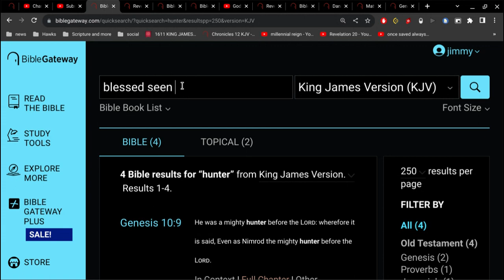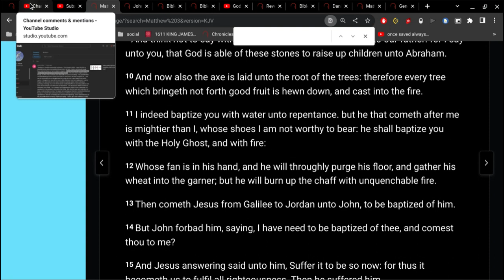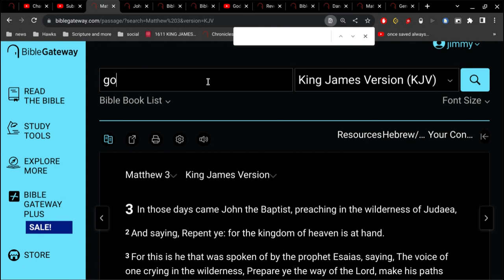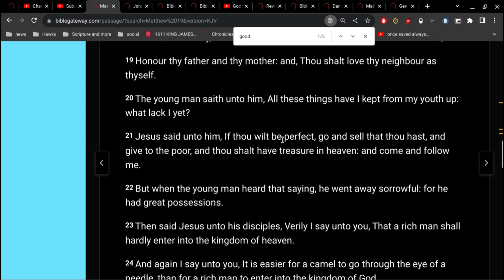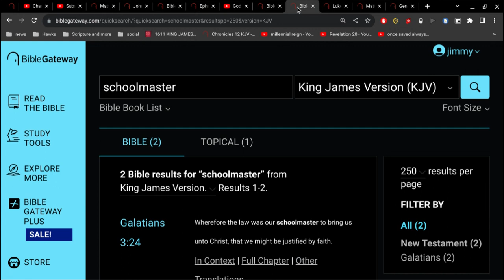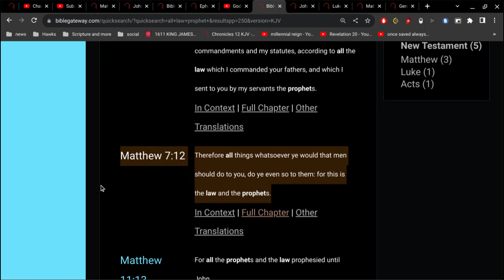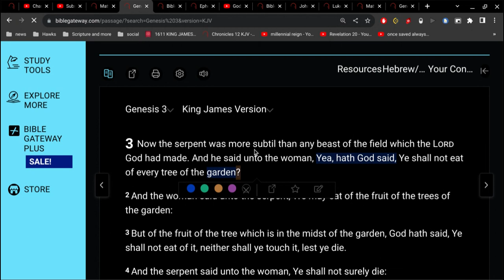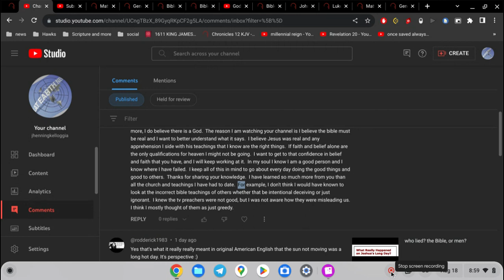How Bad is this World ?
how great is your faith in God ?